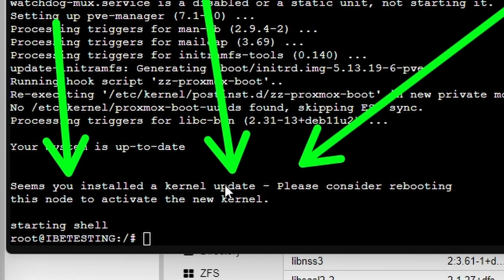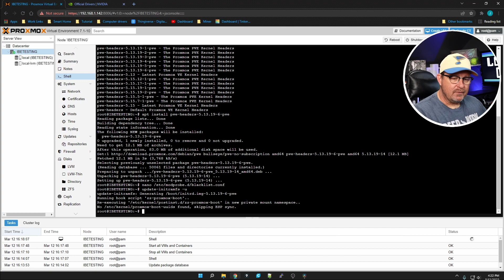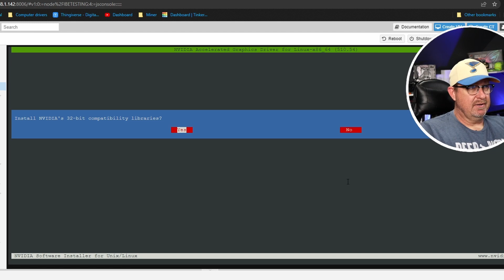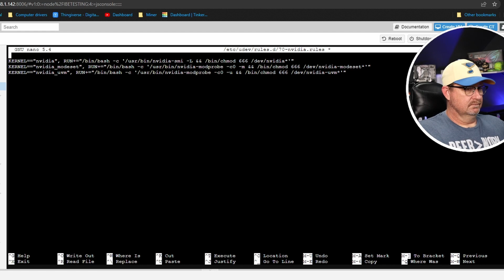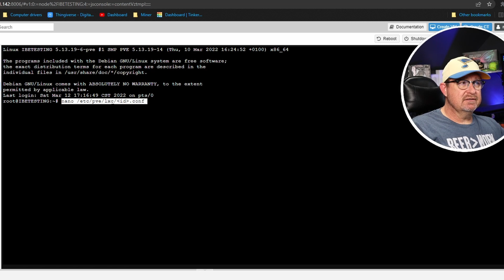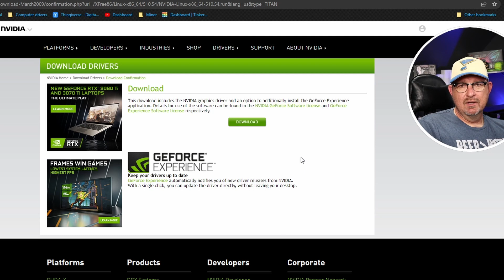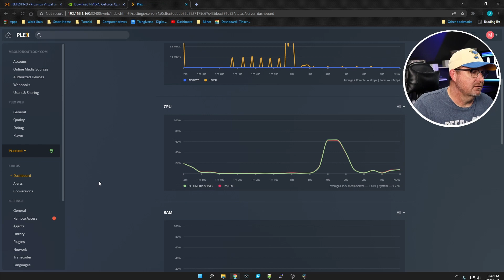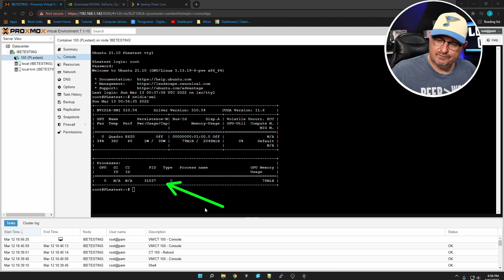Passing a GPU through to a Proxmox container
We will pass a GPU through to a proxmox container and utilize it for video transcoding.

In the shell of the node

Check to see what kernel version you are running

uname -r

Install headers

apt-cache search pve-header

apt install pve-headers-*.*.*-*-pve

Blacklist Nouveau

nano /etc/modprobe.d/blacklist.conf

blacklist nouveau

update-initramfs -u

Reboot

Install Dependencies

apt install build-essential

Download Drivers

wget (YOURDRIVERS)

Make driver file executable

chmod +x (YOURDRIVERFILE)

Install the drivers

./(YOURDRIVERFILE)

Make sure drivers load when restarted

nano /etc/modules-load.d/modules.conf

Add these lines

# Nvidia modules
nvidia
nvidia-modeset
nvidia_uvm

Update initramfs

update-initramfs -u

Create udev rules

nano /etc/udev/rules.d/70-nvidia.rules

Add lines

KERNEL=="nvidia", RUN+="/bin/bash -c '/usr/bin/nvidia-smi -L && /bin/chmod 666 /dev/nvidia*'"
KERNEL=="nvidia_modeset", RUN+="/bin/bash -c '/usr/bin/nvidia-modprobe -c0 -m && /bin/chmod 666 /dev/nvidia-modeset*'"
KERNEL=="nvidia_uvm", RUN+="/bin/bash -c '/usr/bin/nvidia-modprobe -c0 -u && /bin/chmod 666 /dev/nvidia-uvm*'"

Reboot

Check that the drivers are running

nvidia-smi

Edit the conf container you want to passthrough too

nano /etc/pve/lxc/(YOURCONTAINERID).conf

Add these lines but make sure the path (numbers) are correct

ls -l /dev/nv*

Start the container

Download Drivers in the container this time

wget (YOURDRIVERS)

chmod +x (YOURDRIVERFILE)

Run the drivers file with the extension

./(YOURDRIVERFILE) --no-kernel-module

Reboot

nvidia-smi

Install Plex

dpkg -i plexmediaserver*.deb

systemctl enable plexmediaserver.service

systemctl start plexmediaserver.service

Access Plex

(YOURIPADDRESS):32400/web

Ebay seller I used